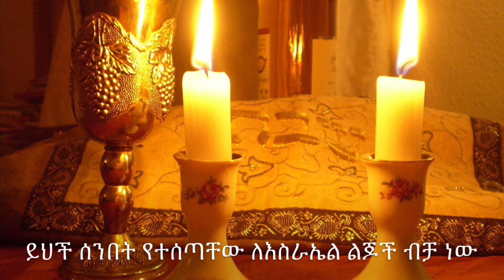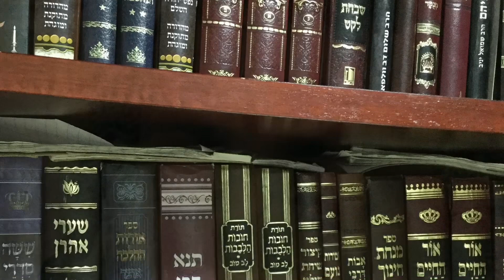የሁሉም ብሉይ ኪዳን እና አዲስ ኪዳን የክህደት መፃህፍት የግሪክ ትርጉም ምንጭ ብቻ ነው....